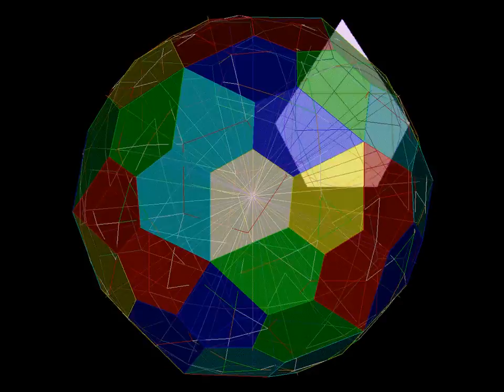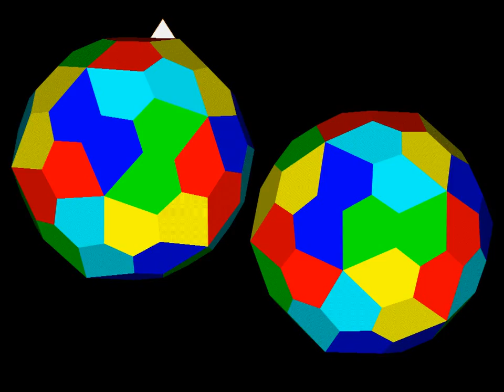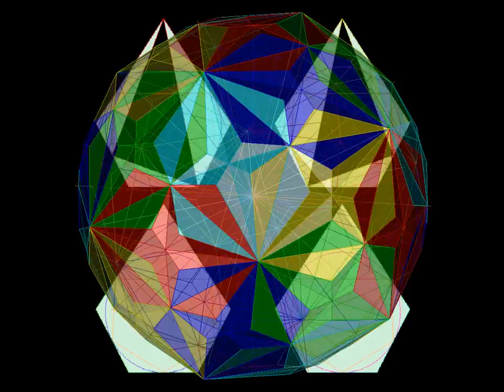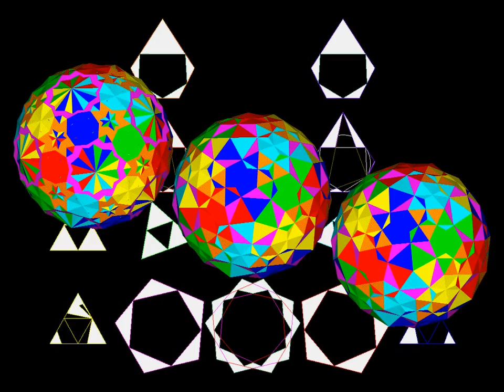snub dodecahedron & dual R and L 2-folds axis.1_all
snub_R&L
dual_R&L
snub and dual_R&L
snub_R&L and dual_R&L
twinkle